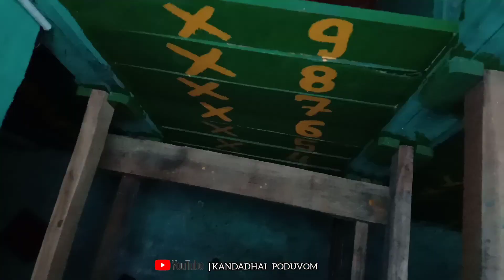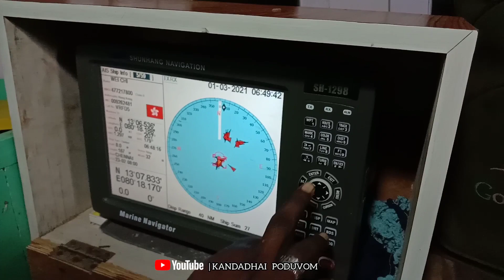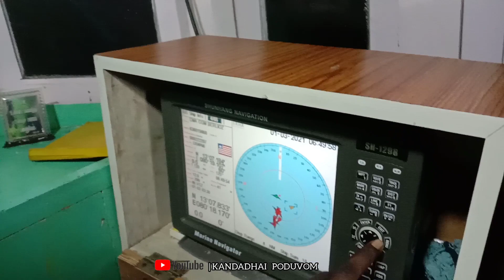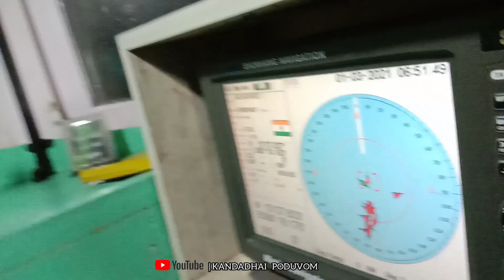மீனவர் படகு | FISHERMAN'S BOAT | தமிழ் | இந்திய பெருங்கடல் | INDIAN OCEAN | INFORMATION | FISHING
எப்போதாவுது சோக சுமைகளோடு உன்னை கான வந்தால், நீ ஓடி வந்து என்னை வரவேற்கிறாய்..
உன்னை நம்பியே வாழும் மீனவ குடும்பங்களுக்கு உன்னிடம் இருக்கும் மீன்களை கொடையாய் அள்ளி அள்ளி கொடையாய் கொடுக்கிறாய்..
உலகில் பெரியவள் நீயே, உணவு உப்புக்கும்‌ நீயே தான் தாயே..
பலவகை உயிர் இனங்களுக்கு தாய்யாகிறாய்..
வான்நீல நிறம்காட்டும் கண்ணாடியே - இவ்வையமும் சிறிது உன் முன்னாடியே!

- ஜோஸ்வா கிங்சன்👑

- ᴋᴀɴᴅᴀᴅʜᴀɪ ᴘᴏᴅᴜᴠᴏᴍ
(𝕁𝕆𝕊𝔼ℍ𝕎𝔸 𝕂𝕀ℕ𝔾𝕊𝕆ℕ)

CHECK THE BELOW LINK FOR

காடை முட்டை தொக்கு / Kaada Mutta Thokku

DO SUPPORT AND SHARE FRIENDS ❤️